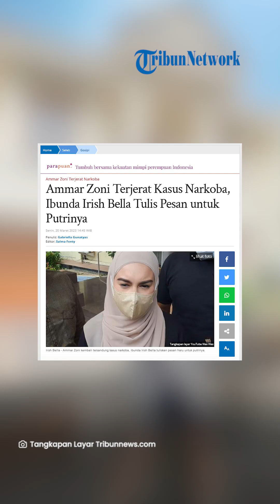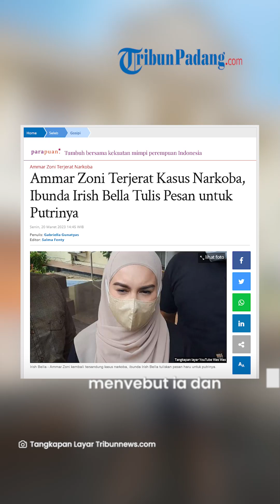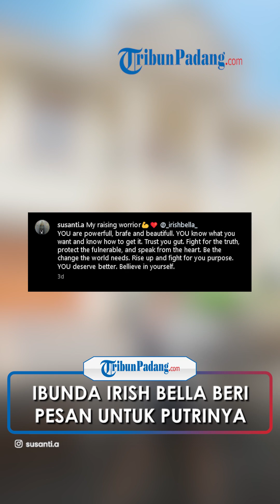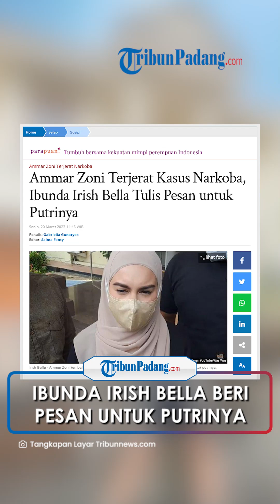Ammar Zoni Terjerat Kasus Narkoba, Ibunda Irish Bella Tulis Pesan untuk Putrinya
TRIBUN-VIDEO.COM - Ammar Zoni Terjerat Kasus Narkoba, Ibunda Irish Bella Tulis Pesan untuk Putrinya.

Aktor Ammar Zoni kembali terjerat kasus narkoba, ibunda Irish Bella tulis pesan untuk anaknya.

Diketahui sebelumnya, Ammar Zoni ditangkap pihak kepolisian terkait kepemilikan narkoba.

Lewat ungghan di akun Instagramnya @susanti.a (18/3/2023).

Ibunda Irish Bella, Santi Arifin menuliskan pesan haru untuk putrinya.

Santi Arifin mengunggah video Irish Bella dan menuliskan pesan untuk menguatkan putrinya.

"My raising worrior @_irishbella_ YOU are powerfull, brafe and beautifull"

"YOU know what you want and know how to get it."Tulisnya.

Santi Arifin menyinggung soal putrinya yang berhak mendapatkan sesuatu yang lebih baik.

Irish Bella menyebut ia dan keluarga menyerahkan kasus suaminya pada pihak yang berwenang.

Diketahui sebelumnya, Ammar Zoni telah resmi menjalani masa.
rehabilitasi.